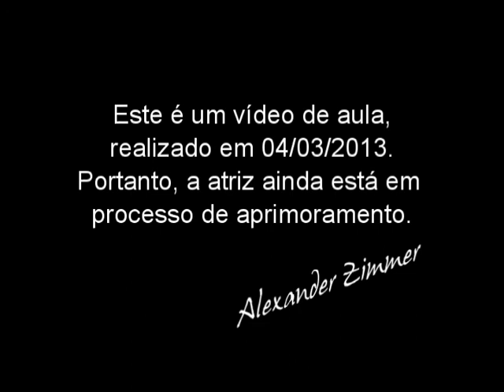Júlia Lourenço - vídeo 3